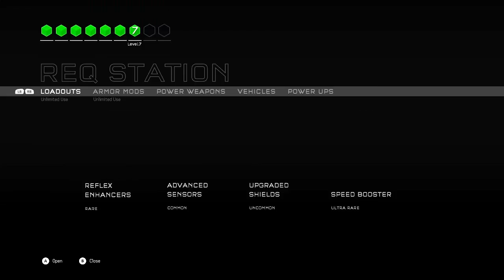Halo 5 Warzone Multiplayer Ep.11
Halo 5 Guardians is a very mixed game when it comes to reviews. Many people praise it's multiplayer gameplay while criticizing it's campaign. I personally found the multiplayer to be extremely fun and enjoy playing, even on a competitive level.It feels like a great refresh for Halo as a whole and is a very welcom addition, along with the new spartan abilities it brings forth. I myself am not too good, but maybe one day I will be the greatest Pokemon player.